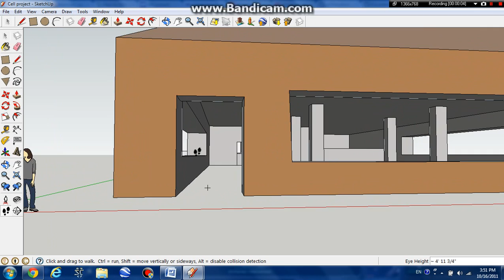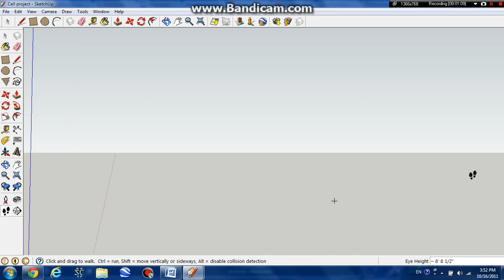Google Sketchup-Fast Food Restraunt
My first creation.